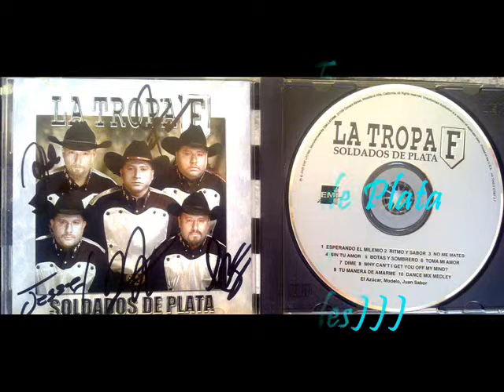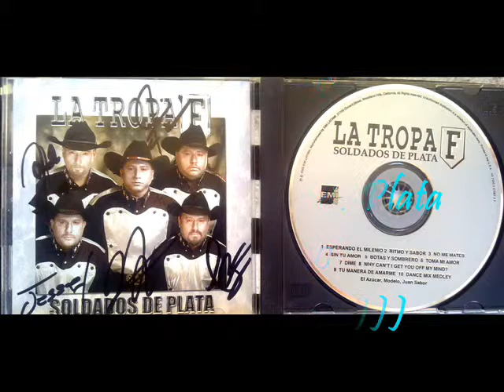La Tropa F - Dime (((coleXionables)))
La Trop F
Album: Soldados de Plata
Año 2000